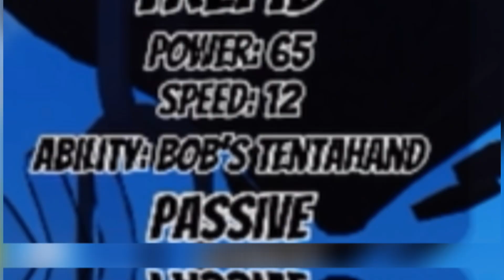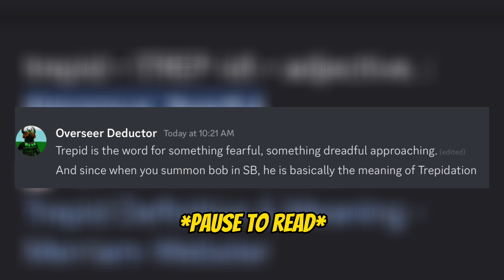HOW TO OBTAIN TREPID GLOVE + SHOWCASE | Roblox Slap Battles Fan Made Game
Welcome to an electrifying and action-packed video, where we explore the world of Roblox Slap Battles and showcase the ultimate weapon - the Trepid Glove! Get ready to witness an epic battle, as we guide you through the steps to obtain this powerful weapon and show you how to dominate your opponents with it.

Join us as we delve into the world of Roblox Slap Battles, where battles are won with sheer skill, timing, and a touch of luck. Our guide will take you through every step of the way, from obtaining the Trepid Glove to mastering its use in battle.

With our expert tips and tricks, you'll be ready to take on anyone who stands in your way. The Trepid Glove is the key to victory, and we'll show you how to use it to your advantage.

So what are you waiting for? Get ready to experience the thrill of the battle and master the art of slap fighting. With our help, you'll be the champion of Roblox Slap Battles in no time! Let's get slappin'!